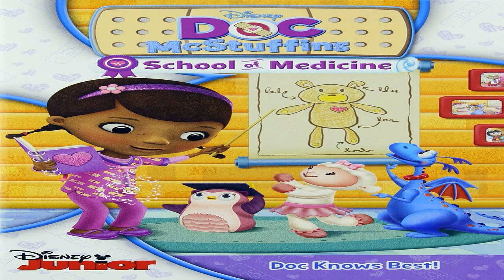ღღ #1 9GAG Funny Vines Compilation January 2018 - Funny Video Compilation ღღ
share and sub  Here  9 of 9GAG Funny Vines Compilation January 2018 - Funny Video Compilation. 9GAG Vines, (we used to be the Best Funny Vines and Videos), brings you the best funny vines compilation,.

Here 9GAG Funny Vines Compilation January 2018 - Funny Video Compilation from 9GAG.

Welcome to 9GAG Vines Channel, Here you will find the best funny 9GAG Video, the best funny vines and instagram funny videos compilation. Have fun and try not to laugh :) 9GAG Vines.